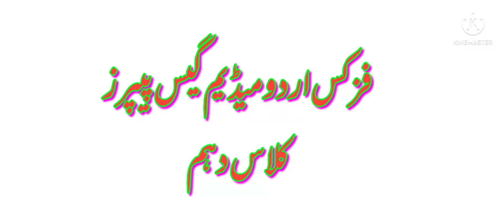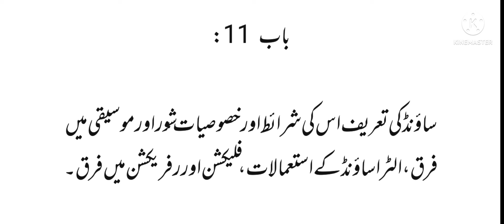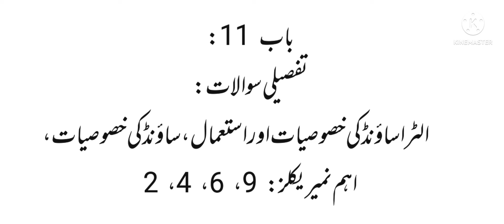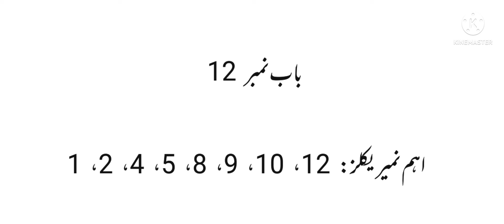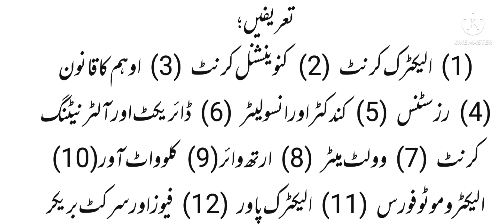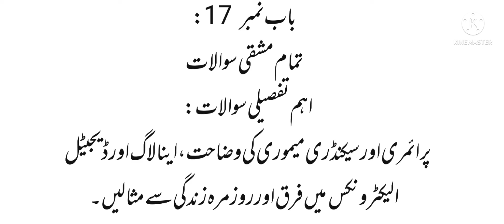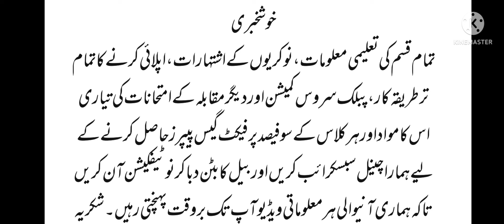Physics 10th Urdu Medium 100% Confirmed Guess Paper|| All Boards Physics Urdu Medium Guess Paper